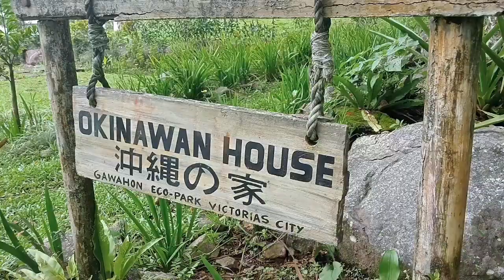Revisiting Gawahon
In the 1990s, I learned the rudiments of mountaineering in the Gawahon Forest situated in the Central-West side of Mount Silay. The place, particularly its wilderness areas, has seen a lot of development with the establishment of the Gawahon Eco Park in the early 2000s. My wife and I returned in the "wild" area of Gawahon recently to get a feel of what is left of its mossy forest dripping wet even in the height of summer.